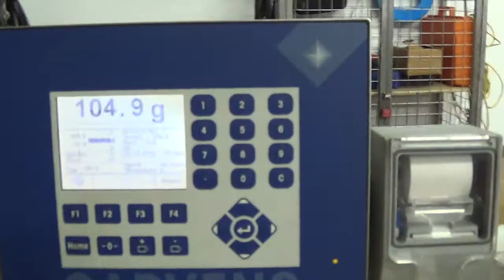E7400 Garvens E3 Three Belt Checkweigher Sigma Packaging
This is a functional video of E7400 Garvens E3 Three Belt Checkweigher. for more available equipment.